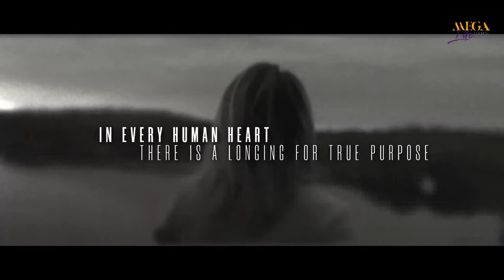The Blame Game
Stop Playing It! Meet Dr. Rae for this week's word!!